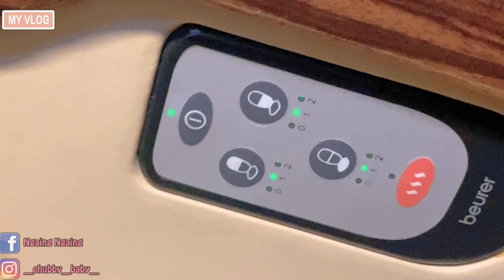VLOG| Da Lat Trip| Day 1| Cambodian 🇰🇭student study in Vietnam 🇻🇳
Hi🖐🏻!! I'm Ngaing.. I'm a Cambodian student studying abroad in Vietnam. My channel is about overseas student life!!